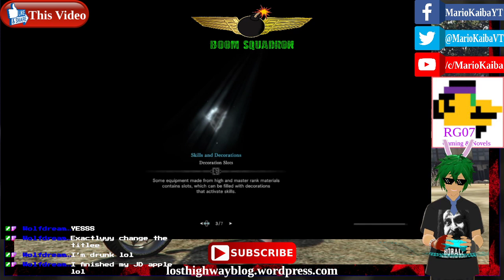Monster Hunter World: Iceborn Stream (08/20/2021)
8-20-21 on Twitch
Hello there, this is Mario Kaiba. I'm a VStreamer, gamer, writer, and all around (echo) boomer. Also, leader of the Boom Squadron, a group of streamers on Twitch who BS and boomer while gaming. And no, none of us are actual baby boomers.

My callsign is Boomer 1. And with me today (when this was streamed originally on Twitch) is Boomer 2,  @RedVampAlucard .